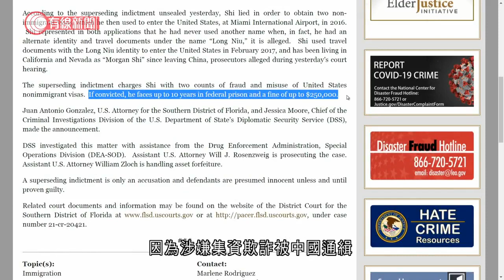內地製片人施建祥在拉斯維加斯被捕 - 20211102 - 兩岸國際 - 有線新聞 CABLE News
【有線新聞】內地製片人施建祥在美國被捕，被控以欺詐手段取得入境簽證。57歲的施建祥，上星期在拉斯維加斯出席有關投資加密貨幣活動時被捕。司法部聲明指，他在2016年申請非移民簽證時，虛報自己沒有用過其他名字，其實他有其他名稱的身份證明文件，控以欺詐及濫用非移民簽證罪，面臨10年監禁及25萬美元罰款。法院指他有潛逃風險，須繼續還押。施建祥曾投資「葉問3」和「大轟炸」等電影，因為涉嫌集資欺詐被中國通緝，五年前潛逃，住在洛杉磯。他亦因為欠租500多萬港元，三年前無在香港出庭，被頒令破產。

相關影片:
1. 據報是殲-20雙座版本滑行片段曝光 - 20211029 - 有線中國組 - 有線新聞 CABLE News
2. 今強制安心出行　有市民到醫院覆診感迷茫：現在很狼狽　街市長者批麻煩：什麼政府來的 - 20211101 - 港聞 - 有線新聞 CABLE News
3. 政府力推安心出行　深水埗二手手機銷量增　有人坦言不信政府、免被追蹤　有人則圖方便 - 20211029 - 港聞 - 有線新聞 CABLE News